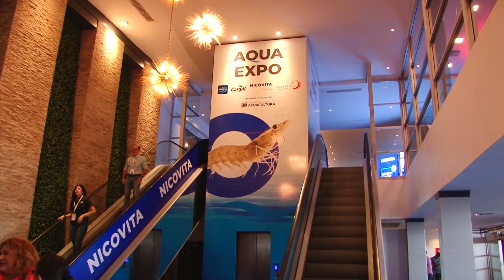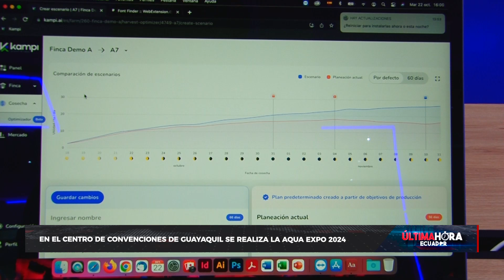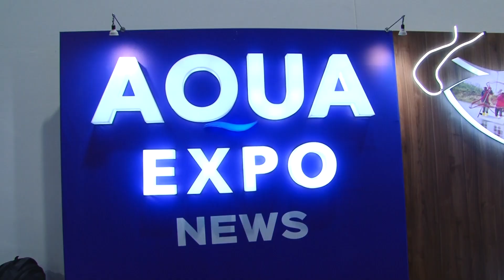Se realiza la Aqua Expo 2024 dirigida al sector camaronero, con la presencia de más de 200 stands